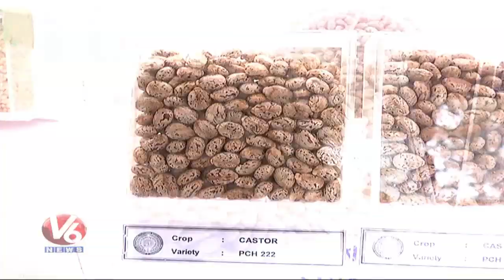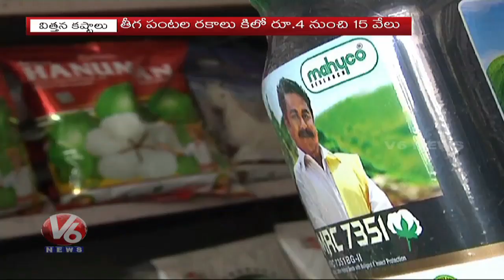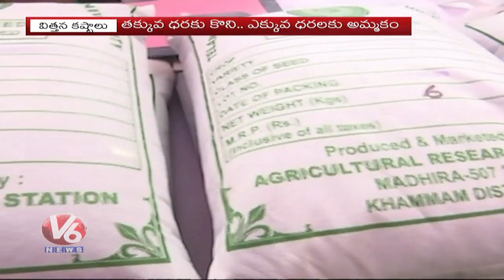Private Companies Hike Seeds Cost | Farmers At Rest | V6 News